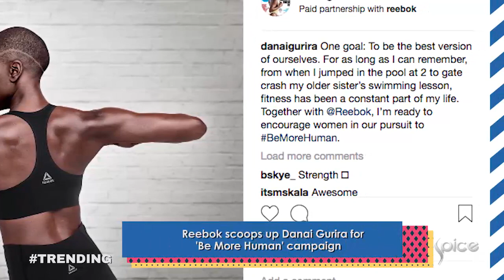Shannade Clermont denied her passport | Trending | 360 Daily